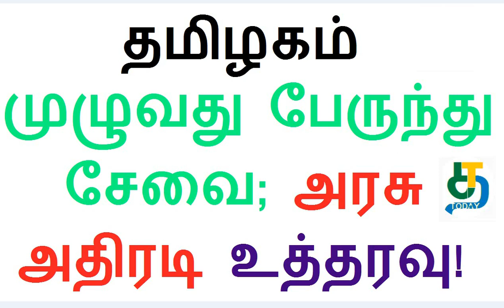தமிழகம் முழுவது பேருந்து சேவை; அரசு அதிரடி உத்தரவு!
மாவட்டங்களுக்கு இடையே பஸ் இயக்க அனுமதி எப்போது கிடைக்கும்?